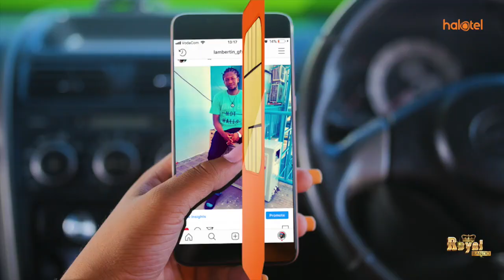CUF KUANZA MIKUTANO YA HADHARA/ OMBI KWA VYOMBO VYA DOLA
cha Wanachi CUF kimetangaza kuanza Chama mikutano ya hadhara kuhamasisha watu kujitokeza kwenye zoezi la uboreshaji wa daftari la kudumu la wapiga kura.